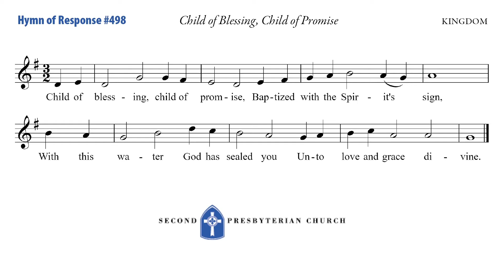10-16-22 Sacrament of Baptism